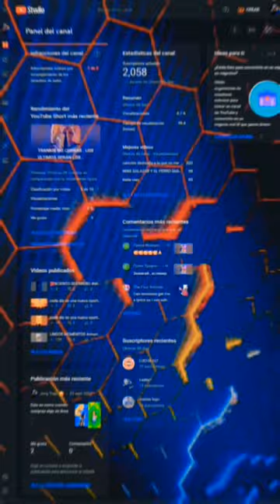CYBERJAPAN DANCERS - MV "Sukisukisu" @cyberjapandancers#shorts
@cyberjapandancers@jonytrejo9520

CYBERJAPAN DANCERS - MV "Sukisukisu"

Una encantadora y sexy bailarina gogó que es muy popular entre las chicas.

Lanzado el 17/7, la canción principal del álbum "Sukisukisu",que ganó el ranking de MV de iTunes

*1, ¡se lanzó el 17/7 (miércoles)!”, ¡también apareció! "Sukisukisu" es una versión del sencillo lanzado en 1992 por el legendario ídolo delhuecograbado Fumie Hosokawa.

¡Vale la pena prestar atención a CYBERJAPANDANCERS, que ha ganado el primer lugar en el ranking de videosmusicales de iTunes cada vez que lanzan un video musical!

El día del lanzamiento del álbum "BIKINI FOREVER" el 17/7 (miércoles), se llevó cabo un evento conmemorativo del lanzamiento (mini-live y eventoespecial) en Map Theatre en Akihabara.

El 1 de septiembre (domingo), el primer concierto patrocinado "CYBERJAPAN DANCERS BIKINI de LIVE!"
se realizó enToyosu Pit.

[Informacióndel álbum]

BIKINIFOREVERJAPANDANCERS

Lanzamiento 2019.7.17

① Edición limitada de la primera edición

CD+DVD+ Especificación de caja alta + Libro de fotos delujo 40P

¥3200+TYCT-69153

◆CD

1. Superior
2. sukisukisu
3. Porque es verano
4. Verano para siempre
5. Verano Verano
6. Súper chica
7. Oh bebé
8.Fotogénico
9. En el suelo
10.Daisuki como mejor amigo
11. Sonriendo y sonriendo
12.Te amo por siempre
13.Alegría al mundo
14. Chica fiestera
15. Chica de la playa
16. Super Girl -Mitomi Tokoto Remix-
17. -Mitomi Tokoto Remix-

“CYBERJAPAN DANCERS

 Information]

CANCIÓN:      Suki Suki Su

ARTISTA:         CYBERJAPAN DANCERS

LICENCIAS:

UMG (en representación de Universal Music LLC); Muserk Rights Management y 3 sociedades de derechos musicales